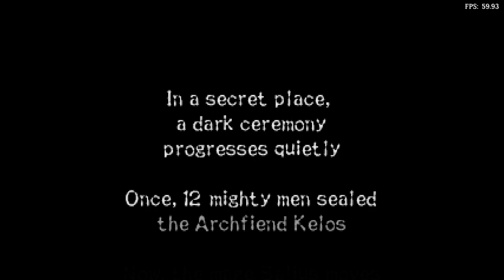Is Asuncia: Staff Of Sealing Playable? RetroArch Performance [Series X | SwanStation]